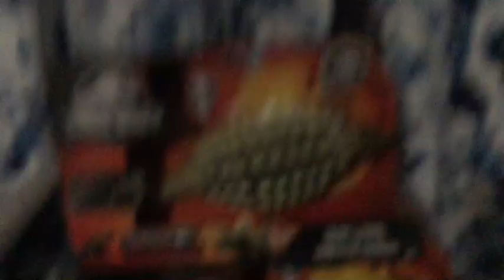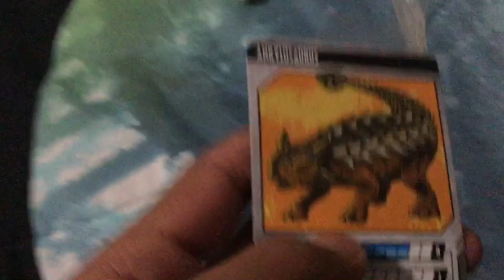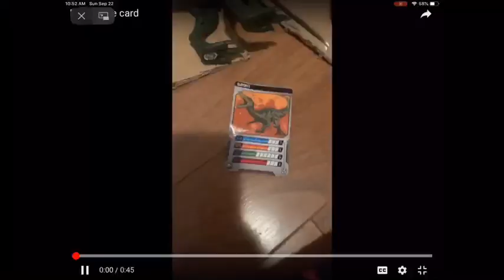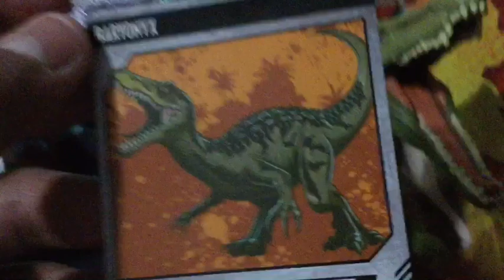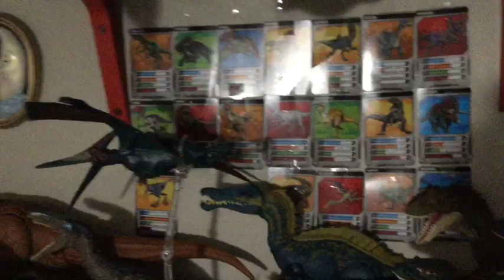Getting out the cards!!!!!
Sorry for the lack of uploading but to day i uploaded something at least. But a shoutout will come out today soon.